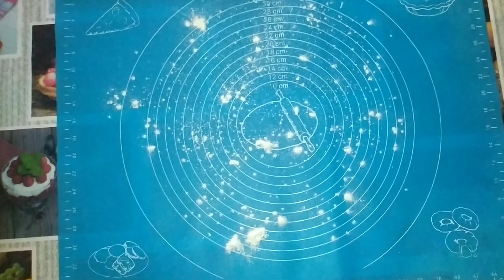Perfect Pizza at Home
Hello everyone. In this video, I showed you how to make pizza at home
Ingredients:
Tomato - (900 grams.)
Ketchup – (50 grams.)
Onion - (1 pc.)
Sausage
Olives
Spices to taste
For the dough: